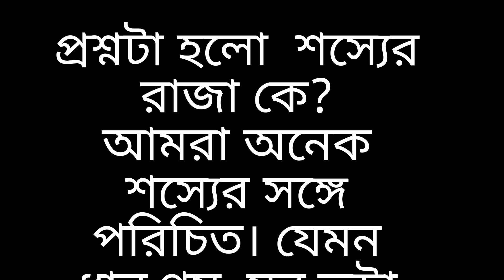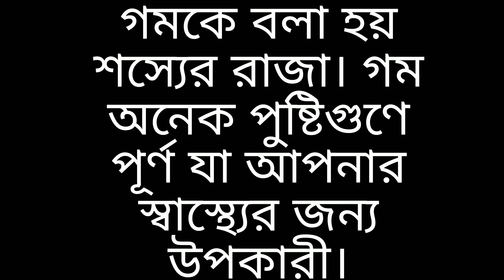শস‍্যের রাজা কে অনেকেই জানে না।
শস‍্যের রাজা কে ? ৯০ ℅ মানুষ জানে না।